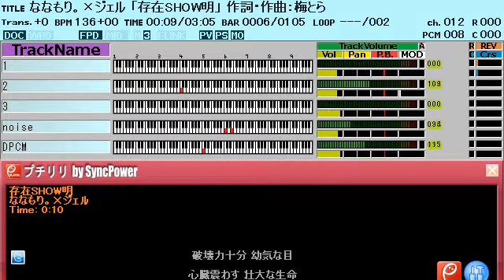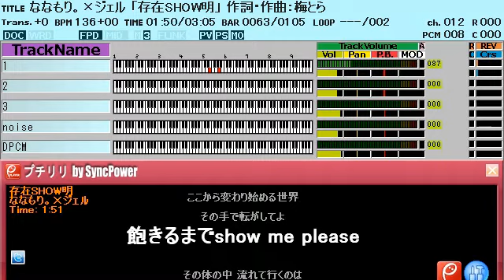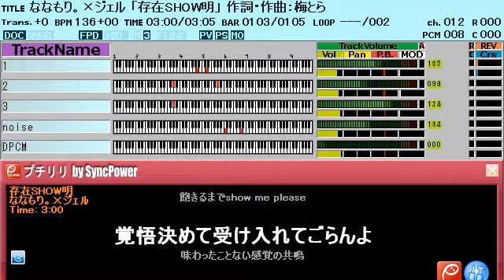ななもり。×ジェル「存在SHOW明」ファミコン風/すとぷり/りめんばー/8bit arrange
ななもり。「りめんばー」9曲目「存在SHOW明」(feat.ジェル)ファミコン風